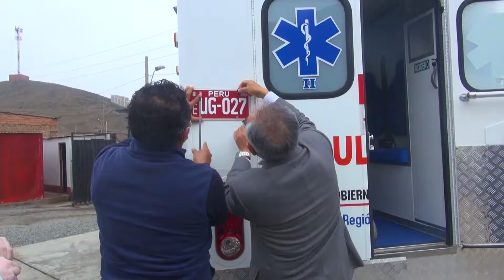GRL pone en operativad ambulancias para la red de salud Chilca - Mala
Como parte de las acciones implementadas en estos momentos de crisis sanitaria, se puso en operatividad dos modernas ambulancias tipo II a nivel de la Red de Salud Chilca-Mala, en la provincia de Cañete.